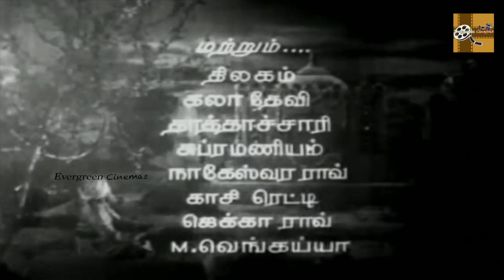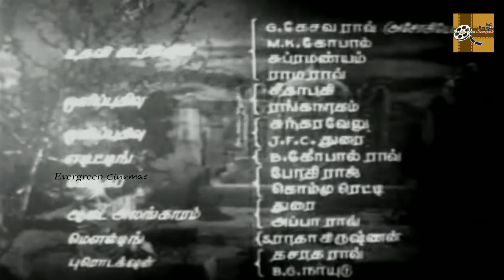Anarkali Full Movie HD | Anjali Devi | Akkineni Nageswara Rao